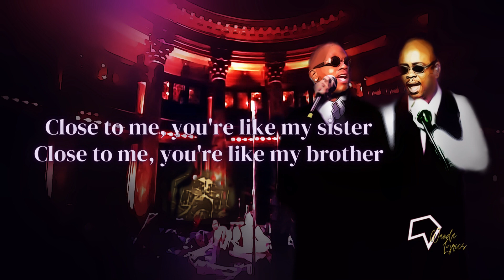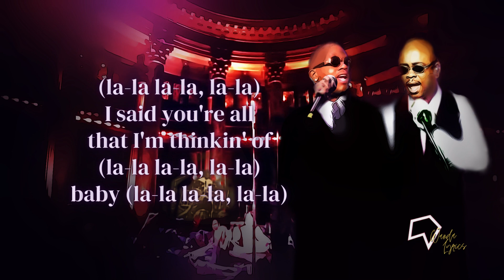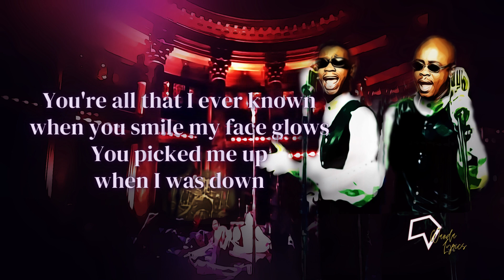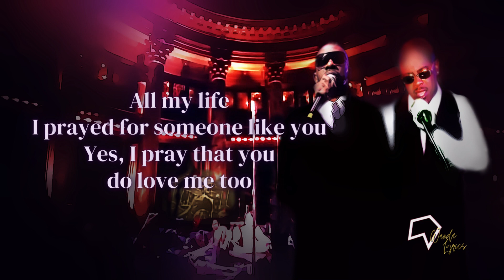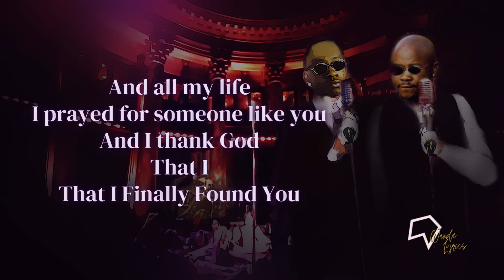K-Ci & JoJo - All My Life (Lyrics)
And all my life
I prayed for someone like you

Lyrics:

[Intro]
Ooh, I'm so glad

[Verse 1]
I will never find another lover
Sweeter than you
Sweeter than you
And I will never find another lover
More precious than you

Girl you are close to me you're like my mother
Close to me, you're like my father
Close to me, you're like my sister
Close to me, you're like my brother
You are the only one, my everything
And for you this song I sing

[Chorus]
And I thank god
That I
That I finally found you

And I hope that you feel the same way too
Yes, I pray that you do love me too

[Post Chorus]
(la-la la-la, la-la)
I said you're all that I'm thinkin' of
(la-la la-la, la-la)
baby (la-la la-la, la-la)

[Verse 2]
Said I promise to never fall in love, with a stranger
I praise the Lord above
For sending me your love, I cherish every hug
And I really love you

[Chorus]
And all my life (ohhhh, baby, baby)

All my life, I prayed for someone like you

[Bridge]
You're all that I ever known
When you smile, on my face, all I see is a glow
You turned my life around
You picked me up when I was down

You're all that I ever known when you smile my face glows

Songwriters: Joel M Hailey / Rory A Bennett